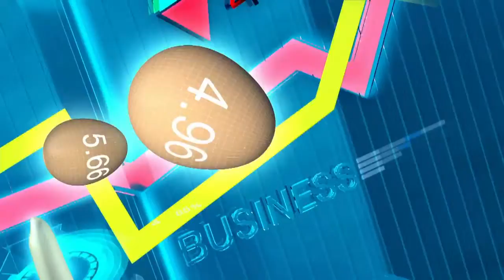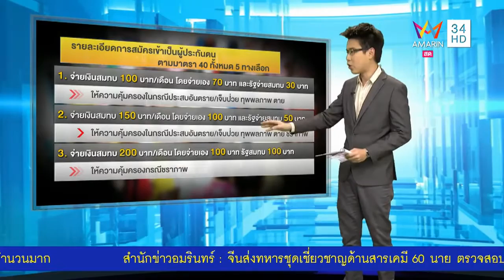The Biz เศรษฐกิจไทย: การโอนย้ายกองทุนการออมและประกันสังคม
กองทุนการออมแห่งชาติ (กอช.) ที่มีขึ้น ทำให้คนไทยผู้ประกอบอาชีพอิสระ หรือแรงงานนอกระบบ ได้มีระบบการออมไว้ใช้ในวัยเกษียณอายุ อีกทั้งรัฐยังช่วยสมทบเพื่อสร้างแรงจูงใจให้เกิดการออม  การที่มีกองทุนการออมนี้ยังส่งผลดีในแง่ภาพรวมทางเศรษฐกิจ ... ติดตามมุมมองและการวิเคราะห์ได้ จาก ดร. วรวรรณ ชาญด้วยวิทย์ ที่ปรึกษาด้านหลักประกันทางสังคม ทีดีอาร์ไอ ในรายการ The Biz เศรษฐกิจไทย ตอน การโอนย้ายกองทุนการออมและประกันสังคม

ออกอากาศทาง AMARIN TV ช่อง 34 ออกอากาศวันที่ 17 สิงหาคม 2558